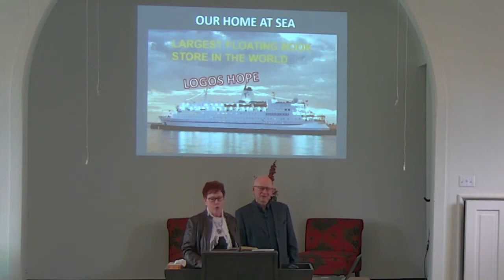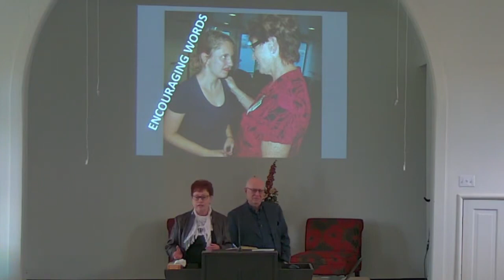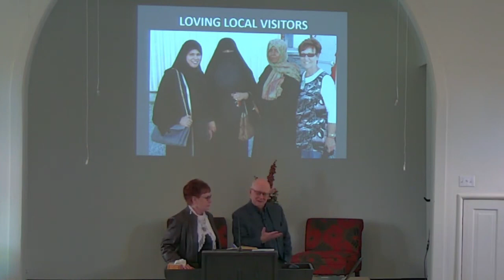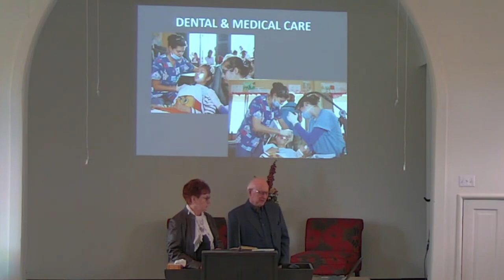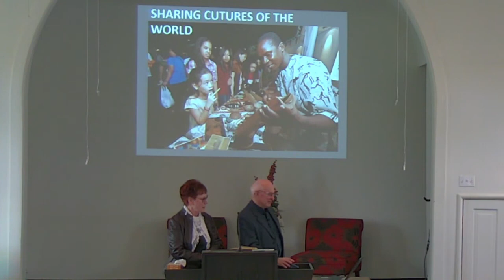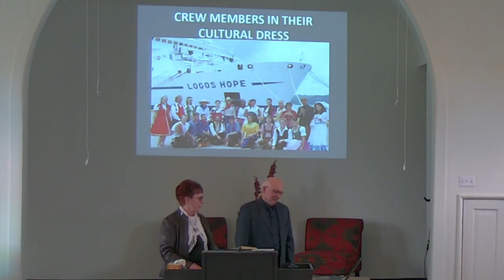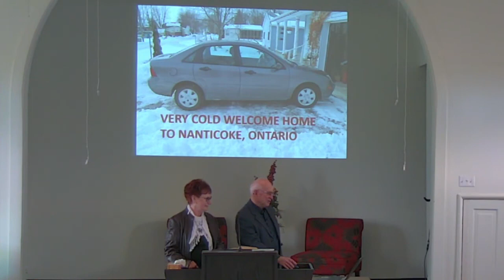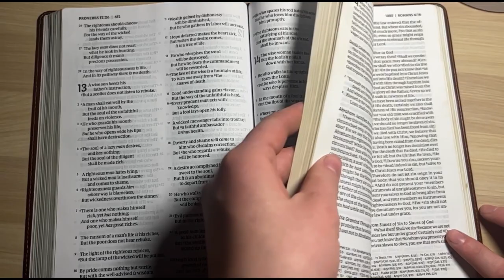Missionary Jack Hawkins (Guest Speaker)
In this video, missionary Jack Hawkins and his wife share about their latest trip which was to the Arab world. Truly fascinating.

We are live every Sunday morning from 9:30 - 11:00. Feel free to join and submit any thoughts or questions you have during the live stream.